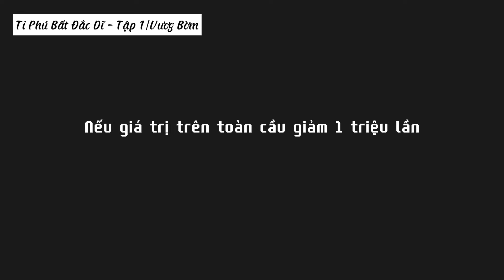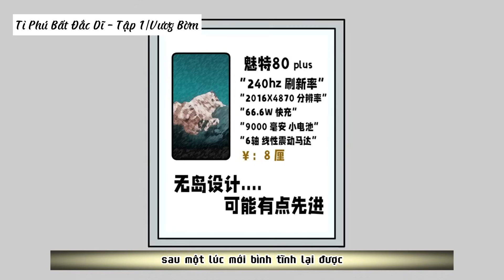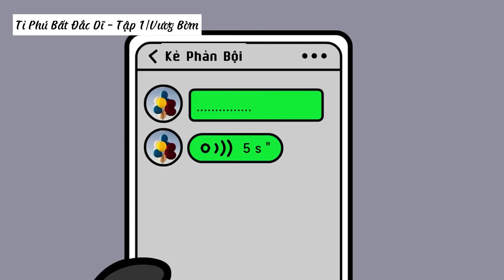Tỉ Phú Bất Đắc Dĩ- Tập 1| Khi Giá Trị Toàn Cầu Giảm 1 Triệu Lần | Vương Bờm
Phim Hoạt Hình Meme Bựa Hài Hước
Author: 小小天才
Nội Dung: Bộ phim kể về 1 chàng trai làm công nhân nghèo khổ bị bạn gái chia tay, khi anh ta định kết thúc cuộc đời thì bỗng 1 tia sáng lóe lên, khi tỉnh dậy, thì biết tin giá trị toàn cầu giảm 1 triệu lần nhưng số tiền của anh vẫn giữ nguyên
Cảm ơn các bạn đã xem ủng hộ, giúp mình một like và đăng kí kênh để mình có động lực làm thật nhiều bộ phim hay cho các bạn nhé !